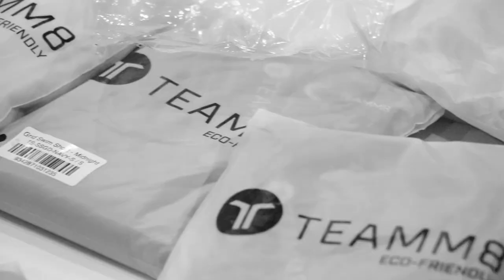ACTIFF Fashion Fest 2023 See You At The Show!!! 17.03.2022 | VDO BY POPPORY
ACTIFF Fashion Fest 2023
มาสร้างความทรงจำดีๆ ร่วมกัน
17 มีนาคมนี้ รอบเดียว!!
จองที่นั่งได้แล้ววันนี้ ที่ Thai Ticket Major
ACTIFF x Love Production House presents ACTIFF Fashion Fest 2023
สุดยอดแฟชั่นโชว์ summer fashion ที่ร้อนแรงที่สุดแห่งปี 5 โชว์ จากแบรนด์อินเตอร์ โดยเหล่านายแบบสุดฮ็อตนับร้อยชีวิต พร้อม After Party!!!
แล้วเจอกัน ศุกร์ที่ 17 มีนาคมนี้ เวลา 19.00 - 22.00 น. ณ ทรู ดิจิทัล พาร์ค แกรนด์ ฮอลล์ สุขุมวิท 101/1
VDO @popporyfashionblog
Actiff Multibrand Shop
Mister Thailand Fan Club

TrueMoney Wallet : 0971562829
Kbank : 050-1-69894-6